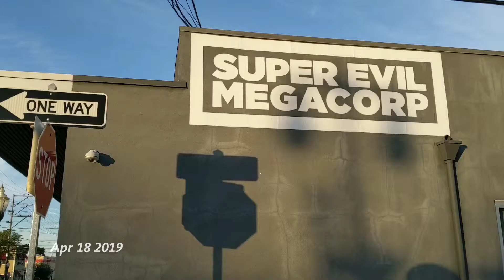1SE: 2019 04